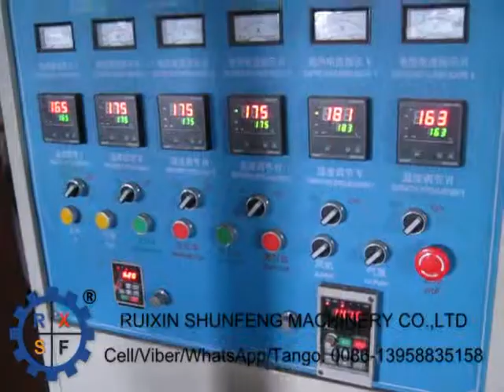Agricultural drip irrigation pipe blowing machine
This model is mainly designed for agricultural drip irrigation pipes. The use of precise thickness control and web guide systems creates a strong, wear-resistant plastic pipe. Such a pipeline can be used as a water flow path for agricultural drip irrigation through puncture processing.